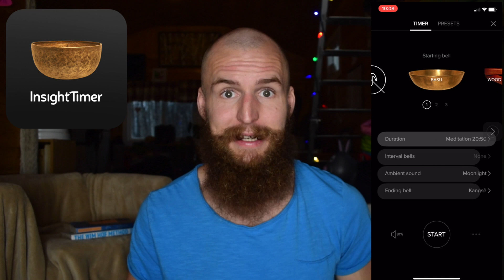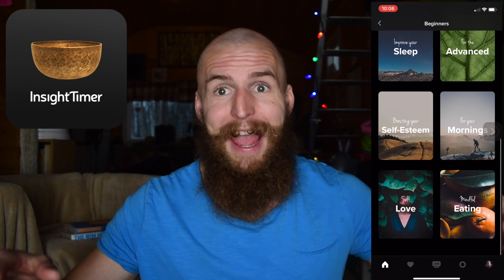I'm Going To Teach You How To Meditate (With Ease) - From a Single Dad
Meditation has changed my life in more ways than one. I credit my ability to be present, mindful, positive, energetic, and full of peace to meditation. Honeslty, the benefits are tremendous and vast in quantity; if you want to see some of the benefits yourself click this (or)

Overall, Meditation I believe is essential for parenting. I believe parenting to be one of the most challenging, triggering things that anyone can undertake on this planet... and because it is that way we must have a tool that can help us take control over our inner worlds (Thoughts, Emotions & Reactions). If we don't we are left being reactive meaning we go to lashing out, losing our cool, blowing up, making choices out of irrationality, etc that in turn hurt our children. What if instead of being reactive we could be proactive and make the conscious choice in choosing how we want to react?

What if in those times when we are losing our cool, we stop, breathe and choose not to lash out?

What if in times when we are about to shame our children for something they have done, we stop right before we say something and bite our tongue?

What if instead of being distracted, filled with chaos, and all over the place, you are deeply present and grounded with your children connecting deeper than you ever thought possible.

That's all possible with meditation. I know because those are some of the REAL situations and times that meditation has helped me.

Mediation also helps me in many other ways such as: it helps me deal with the stress I can take on, it helps ground me, it creates a sense of calm and peace within which creates a better environment for Lincoln, it stabilizes my emotions, reminds me that I am not my thoughts, creates a deep sense of internal freedom and peace, and brings an abundant amount of joy and energy into my life.

I hope you enjoy it, if you have any questions drop them down in the comments down below. I am more than happy to answer any and all questions related to this

(Ps: I don't believe that a question can be stupid, or dumb... every question is valid, important, and beautiful so thank you!)

Insight Timer App: (I talked about this in the video)

Love Always ✌🏼

Linky and Ethan

OR